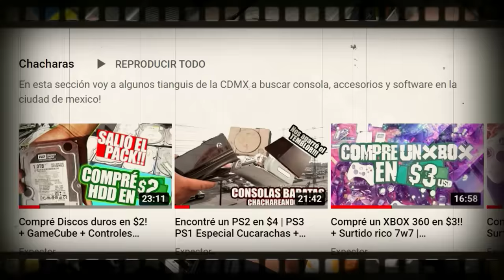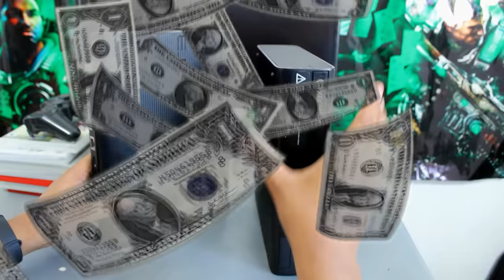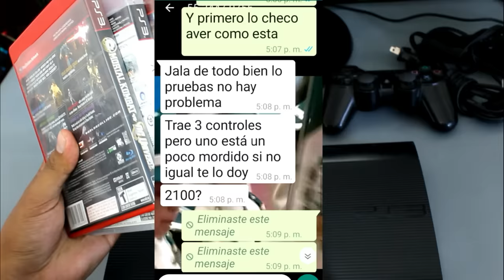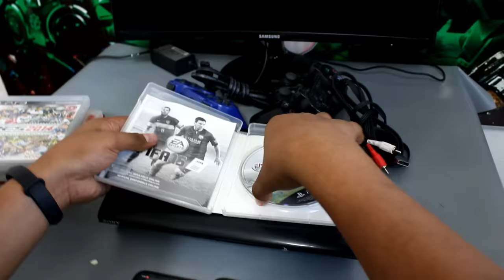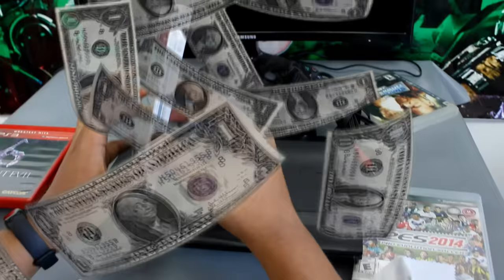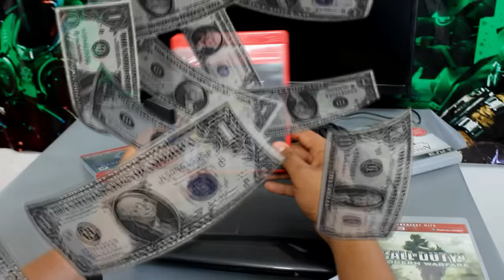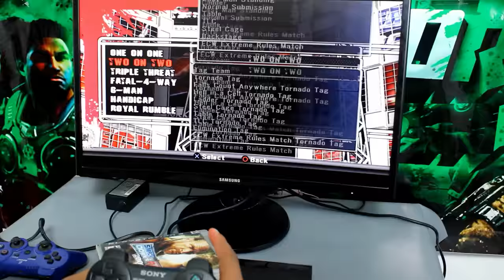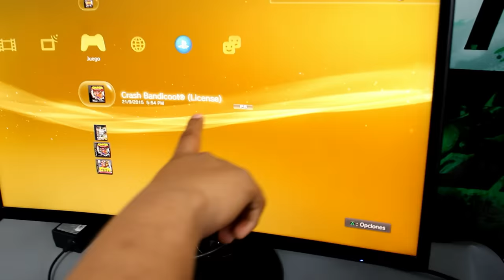Compré un PS3 con 7 juegos en $91 | Buscando consolas en México $$